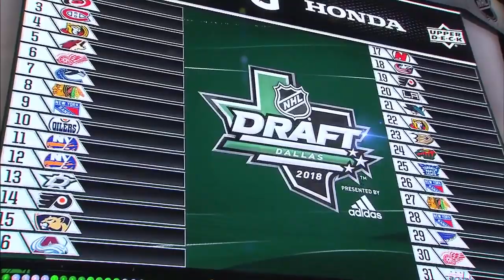Seravalli: Holding NHL Draft before season ends would create ‘myriad of questions’ | TSN Hockey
TSN Senior Hockey Reporter Frank Seravalli discusses the complicated questions that await the NHL after the league discussed the idea of holding the 2020 Draft in June - before the season is completed.